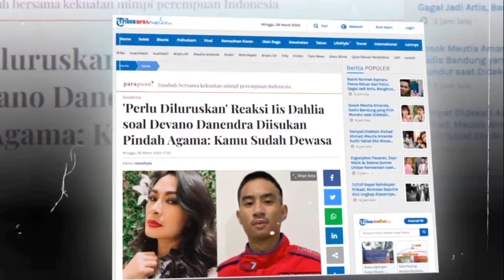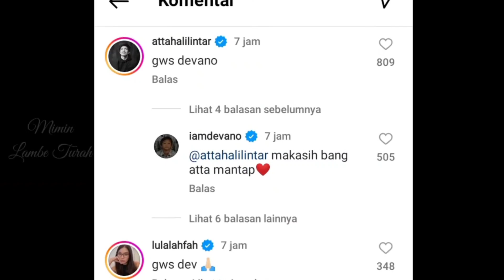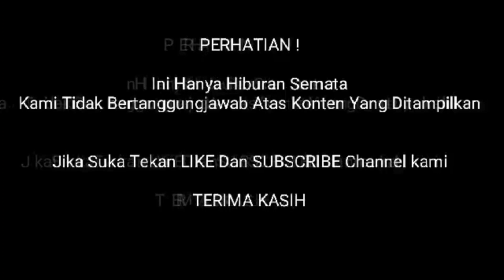ANAK IIS DAHLIA RESMI MURRTADD PERGOKI LAKUKAN HAL MENGEJUTKAN BEGINI